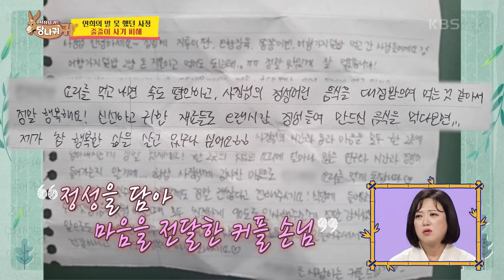연희는 왜 자연인이 되고 싶을까? 말 못 했던 사정... 줄줄이 사기 피해💧 [사장님 귀는 당나귀 귀/Boss in the Mirror] | KBS 240512 방송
연희는 왜 자연인이 되고 싶을까? 말 못 했던 사정... 줄줄이 사기 피해💧